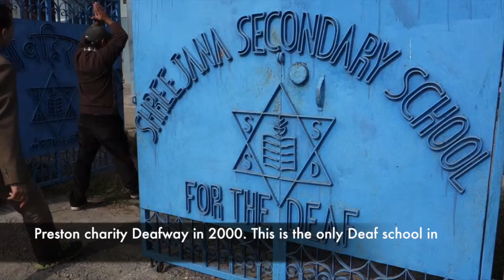The Bee in Nepal: episode 4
In this episode, our reporter Victoria Glover travels to another school for Deaf children in Nepal. She joined Preston charity Deafway, who built the Shreejana Secondary School in 2000. They assess the damage left behind by the huge earthquakes of 2015 but also learn of another problem.